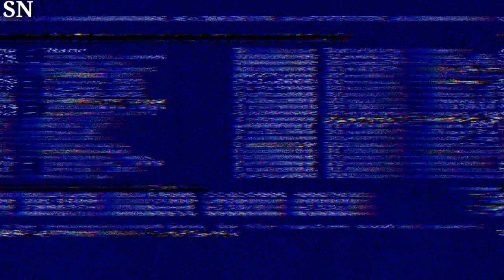Prince Harry Joins ‘It’s Always Sunny’ Stars Glenn Howerton and Rob McElhenney at Lionel Messi’s Gam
Prince Harry joins 'It's Always Sunny' stars Glenn Howerton and Rob McElhenney at Lionel Messi's game, adding a royal touch to the star-studded event. A blend of British royalty and Hollywood charm. PrinceHarry GlennHowerton RobMcElhenney LionelMessiGame"